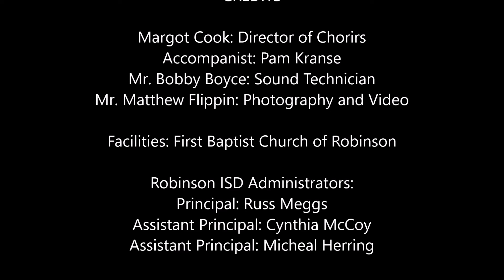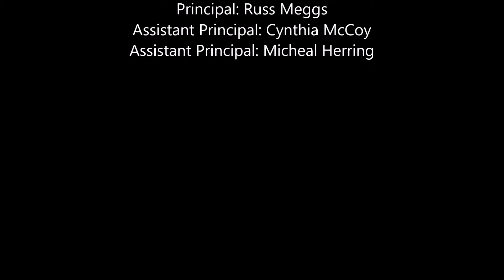Robinson High School Choirs Spring Sing 2016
Robinson High School and Flippin Photography Present Robinson High School Choirs Spring Sing 2016